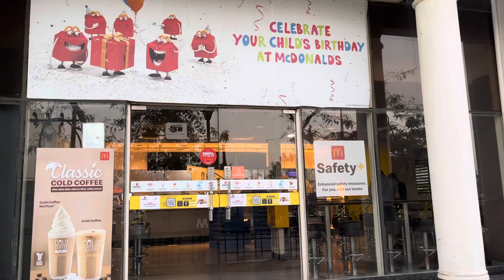Vlog 01: First Vote || Romani Vlogs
"You dont have to be great to start, but you have to start to be great"
-Zig Zaglar

Just going with this quote to calm my nervous ass but
FIRST VLOG OUT TODAY!

Do watch and shareee.

Thanks❤️